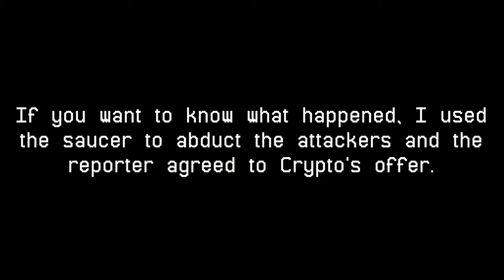Let's Play: Destroy All Humans! Path of the Furon Part 5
In this part I gain something to make air combat easier, Pox gets a pet rock and Crypto goes to Sunnywoood.

Destroy All Humans! Path of the Furon was made by the late THQ
Destroy All Humans! is owned by Nordic Games
Playstation 3 is owned by Sony

Also Google+!